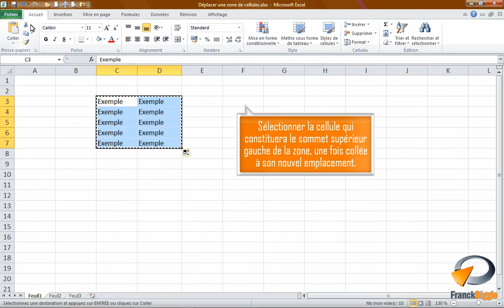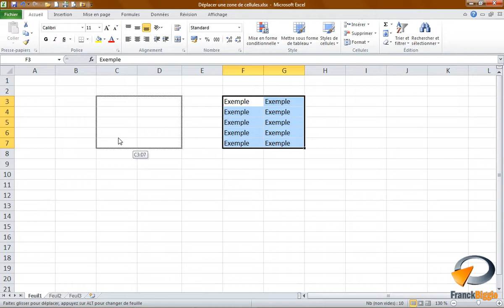Déplacer des cellules dans Excel - Formation Excel Marseille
Tutoriel vidéo sur la fonctionnalité d' Excel : Déplacer des cellules.